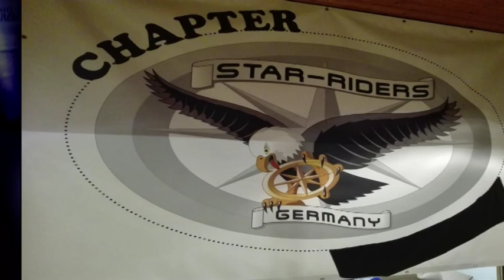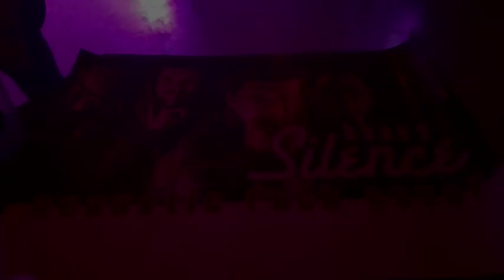Heavy Silence - Konzert 11. August 2017 in Evendorf bei den Star Riders _ Ausschnitt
Am Wochenende des 11. August hat das Chapter Niedersachsen der Star Riders Germany zum Jubiläumstreffen nach Evendorf eingeladen. Ein Ort im Kreis Soltau. An einem Abend trat die Band Heavy Silence auf. Sie spielen acoustic cover. Mit dabei sind neben Gesang und Schlagzeug drei akustische Gitarren.

Die Besetzung des Abends:
Holger, Gitarre
Jorge, Drums und Backingvocals
Linus, Vocals
Bernd, Bass und Backingvocals
Jan, Gitarre und Backingvocals

Die Lieder im Video:
1. 00:00 Rocking In The Free World _ Neil Young (4 min 10)
2. 04:16 ui _ ui (2 min 50)
3. 07:15 ui _ ui (3 min 16)
4. 10:37 Hells Bells _ AC/DC (4 min 15)
5. 14:55 Teenage Dirtbag _ Wheatus (3 min 57)
6. 19:00 Nothing Else Matters _ Metallica (6 min 15)

Das Video ist zufällig bei einem Besuch des Motorclub Treffens entstanden. Die Aufnahme erfolgte mit einem Smartphone, es wurde das eingebaute Mikrofon genutzt. Schnitt mit Kdenlive auf Linux.

Für die Genehmigung zur Veröffentlichung herzlichen Dank an Heavy Silence!